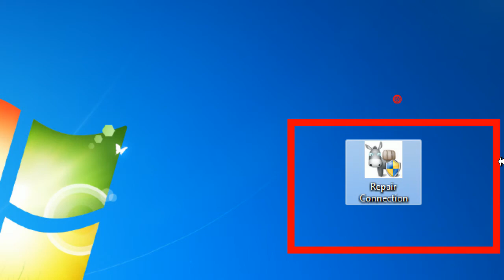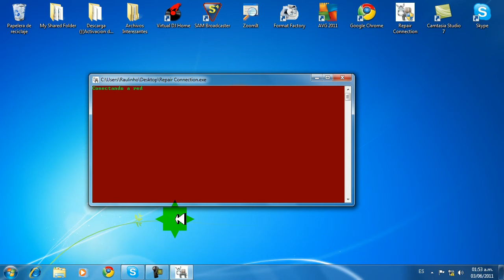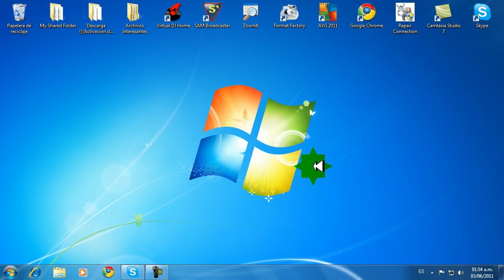Video Tutorial De Como Reparar Su Conexion A Internet !!!Raulinho!!!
bueno nesesitan un pequeño archivo que les dejo la descarga debajo.